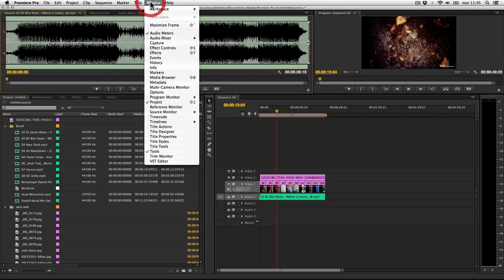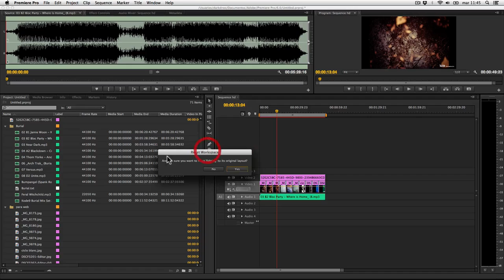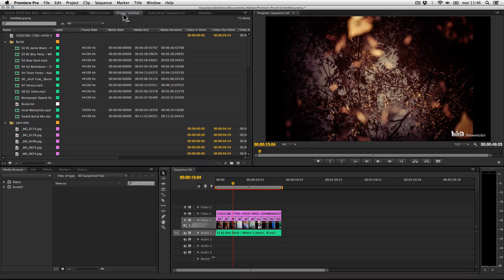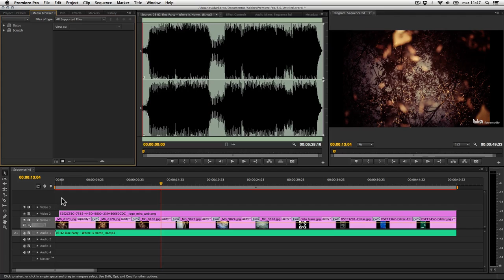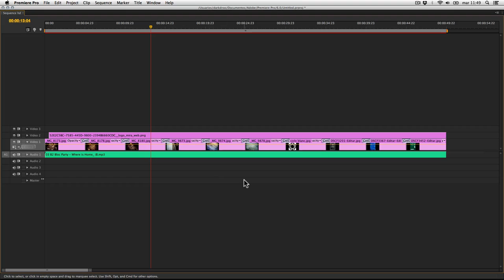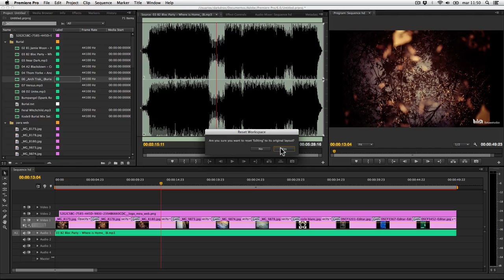Tema 3 - Personalizar - Curso de Edición de Vídeo con Adobe Premiere CS6